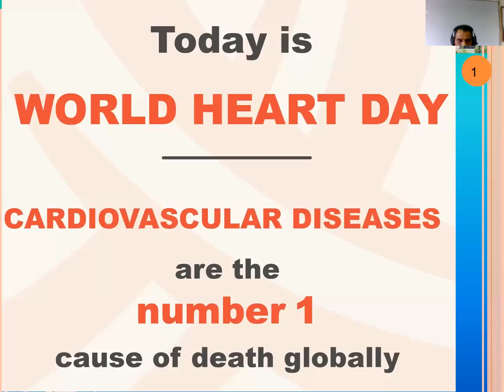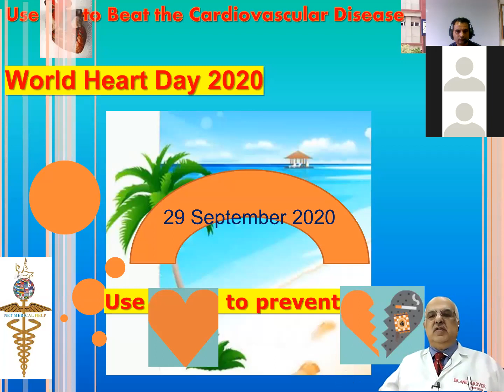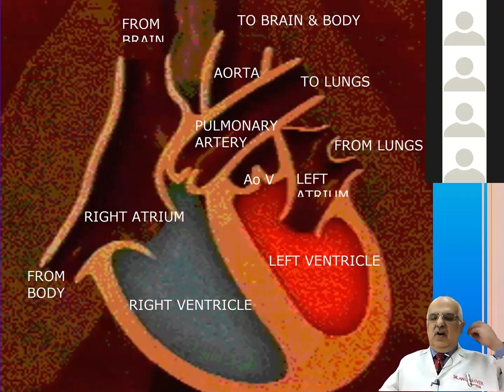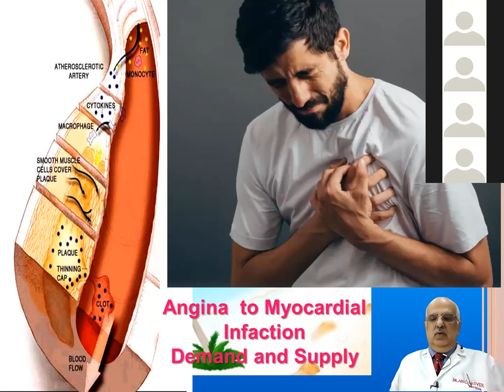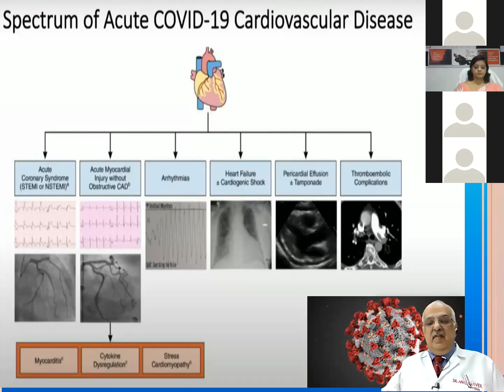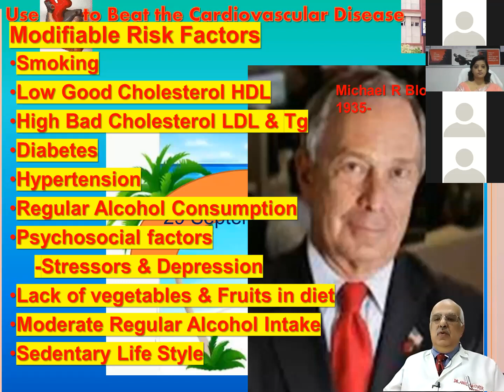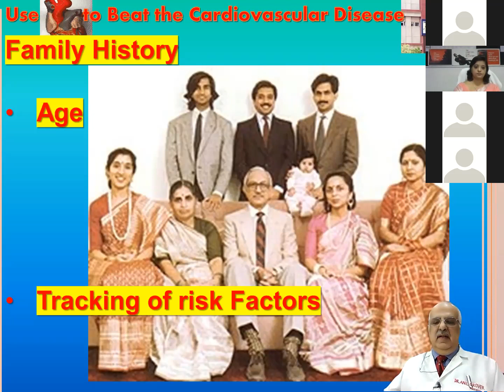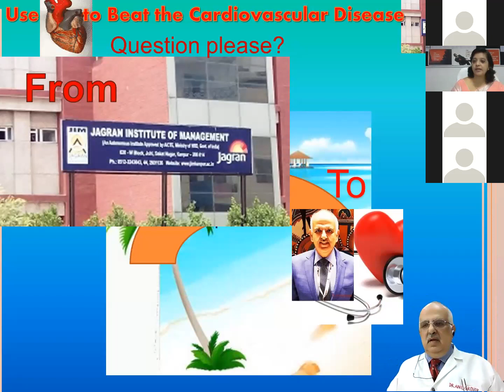" World Heart Day "- Part-1st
Jagran Institute of Management organized an interactive talk with a renowned Cardiologist Dr. Anil Grover CEO-The HEART INN Inc., Ex. Head Department of Cardiology PGIMER Chandigarh. He told us that Coronary heart disease (CHD) is usually caused by a build-up of fatty deposits (atheroma) on the walls of the arteries around the heart (coronary arteries). The build-up of atheroma makes the arteries narrower, restricting the flow of blood to the heart muscle. This process is called atherosclerosis. There are many risk factors for heart disease. Some are controllable, and others aren’t. Some of these risk factors include high blood pressure, high cholesterol and low levels of high-density lipoprotein (HDL) the “good” cholesterol, smoking, obesity, physical inactivity. People with diabetes may also be at higher risk for heart disease because high blood glucose levels increase the risk of angina, heart attack, stroke, CAD.
There are some ways to prevent the heart disease:
1. Changes Lifestyle
2. Stop smoking
3. Choose good nutrition
4. Increase good cholesterol
5. Be physically active every day
6. Reduce stress
7. Aim for a healthy weight
8. Manage diabetes
9. Limit alcohol